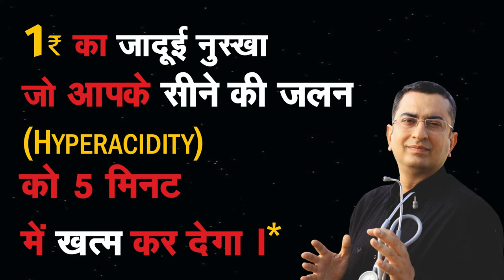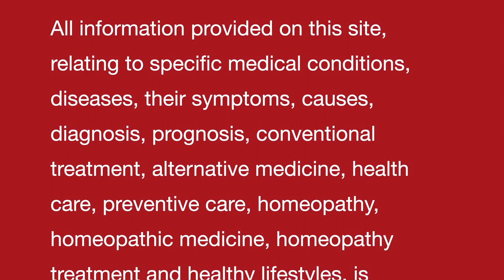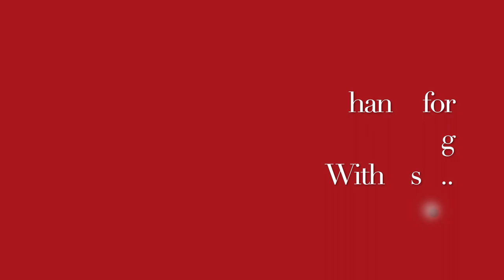हाइपर एसिडिटी दूर करने का प्राकृतिक घरेलू नुस्ख़ा || Natural homemade remedy to control Hyperacidity